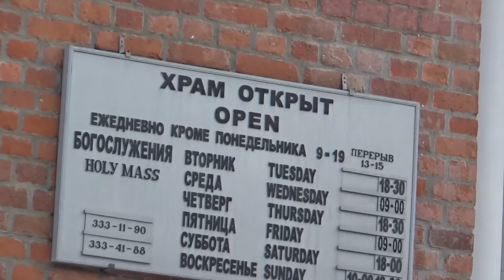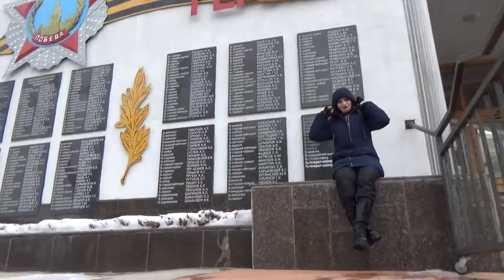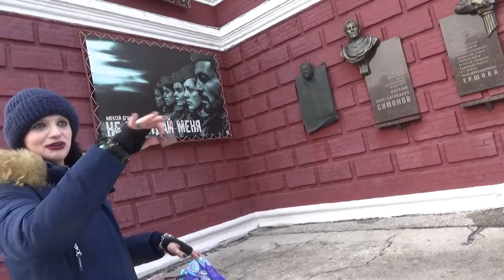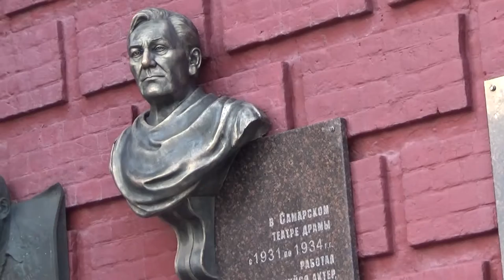Art Manij VLOG Две подружки💖 на прогулки🌈 февраль❄ 2022